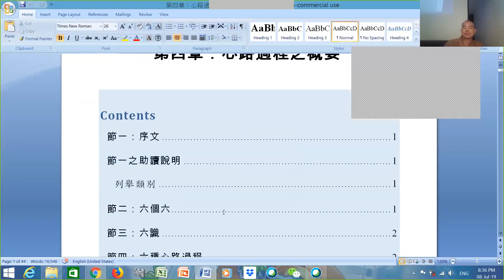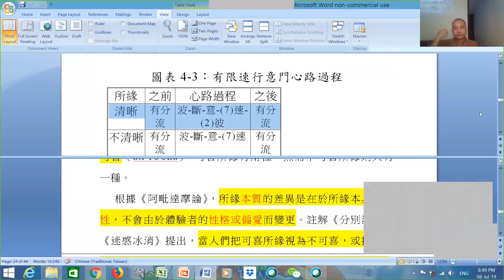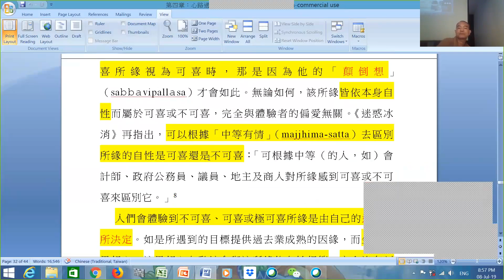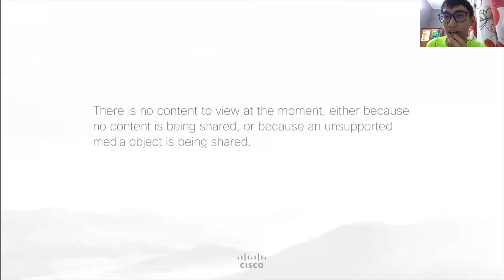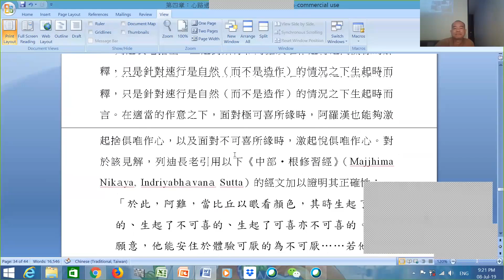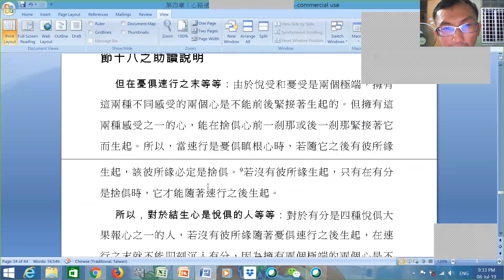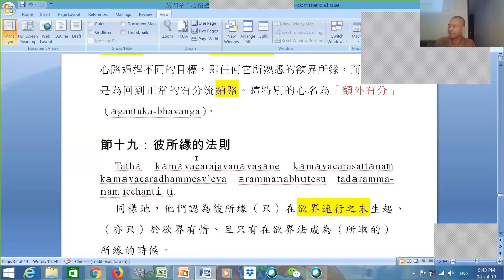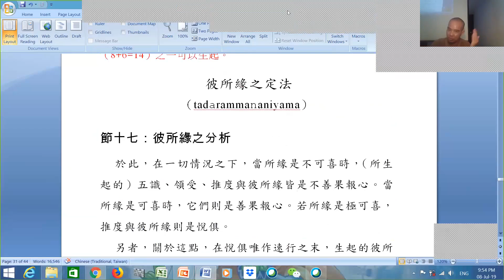攝論-20190708 -心路-彼所緣及速行的定法